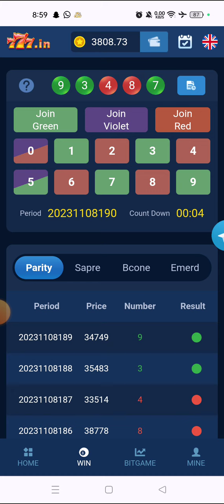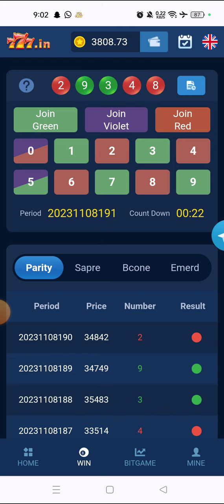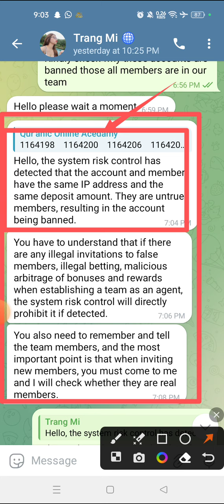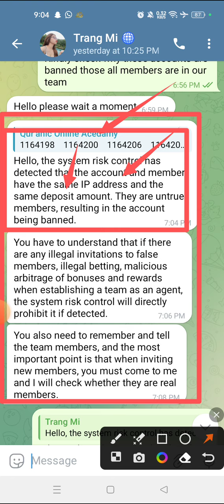777 ACCOUNT ARE BANNED,SAME IP ADDRESS ISSUES,777 WITHDRAWAL REJECTED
online earning
 high commission
 passive income
 digital marketing
Amazon alternative
 marketing tips
 online marketing
 make money from home
 side hustle
 entrepreneurship
earn money
earn by urdu translation
 translation work for online earning
 upwork
 freelancing
 sheeza rana
 fiverr
 earn by speaking urdu and hindi

Assalam-o-Alikum everyone I hope are you good and doing well. I'm *(Akram Malik)* and I have a good news for all I have a good opportunity for earning money 💰 yes. It's all about online earning with *_777.in_* and  there you invest first just 13$ and and make a daily 3$-4$ easily you just contact me I will guide you all step it's 💯 reall work and Also a very good opportunity for team leader make team per Refral you get 5.88$

Don't miss opportunity

Joining Link👆👆